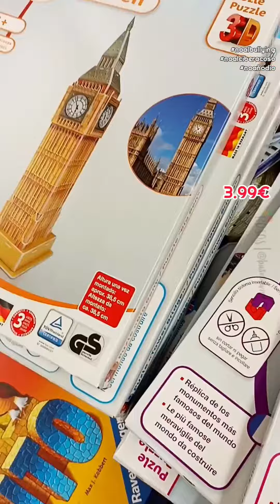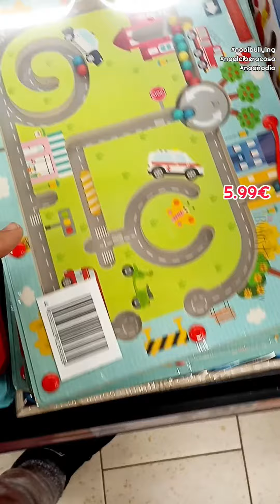Lidl Bazar Jueves 15 diciembre 2022